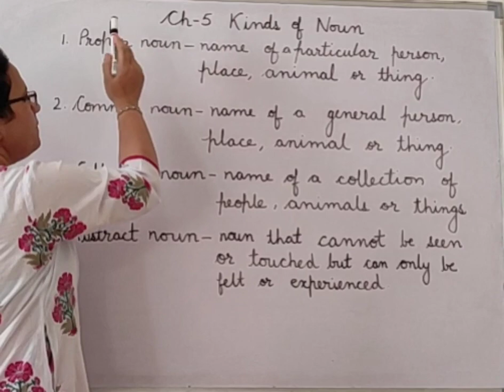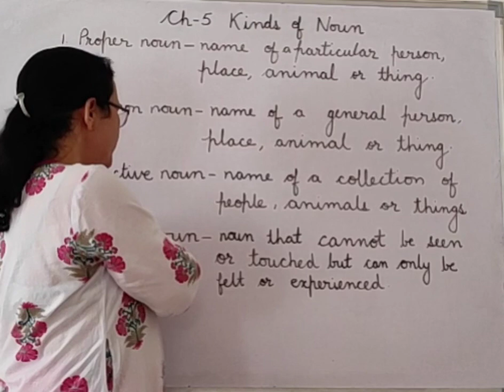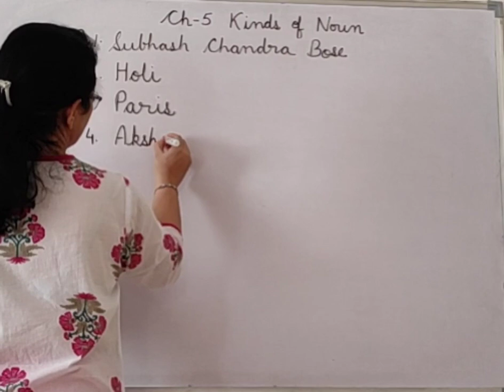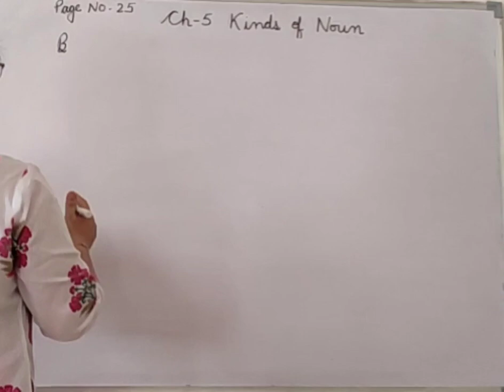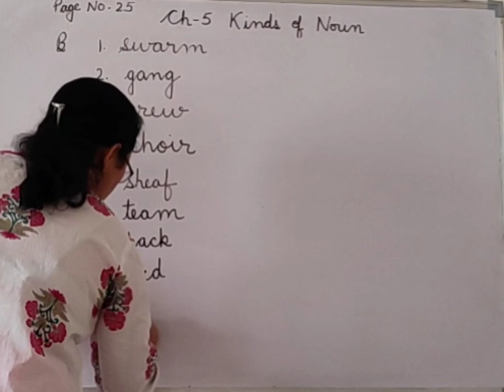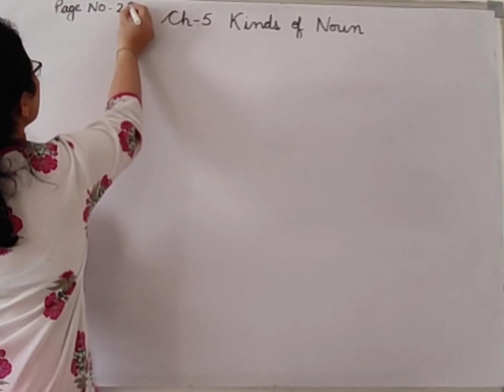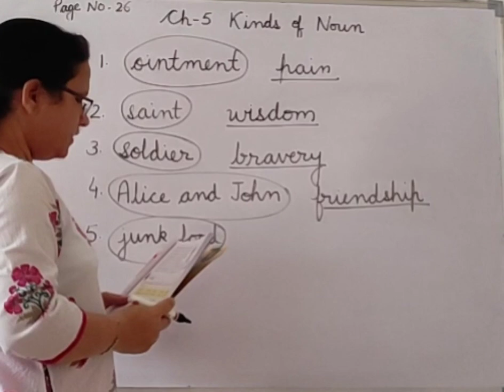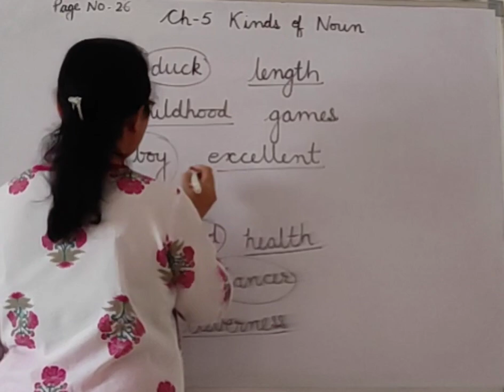Kinds of Noun | Explanation and Exercises | Pearson | Class 4